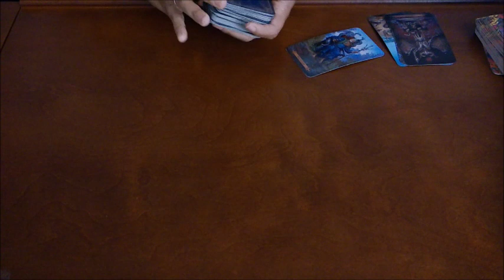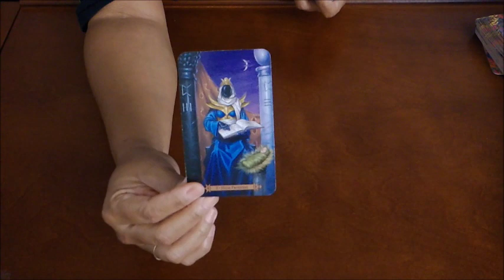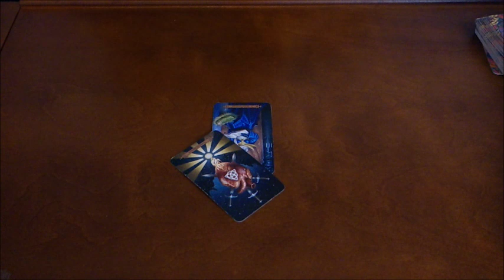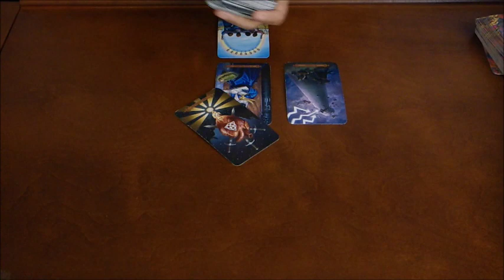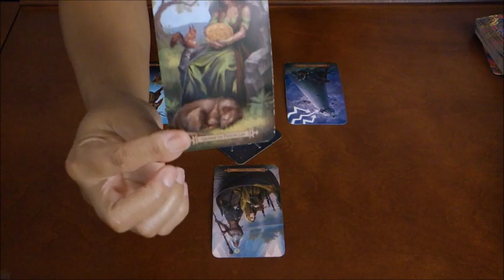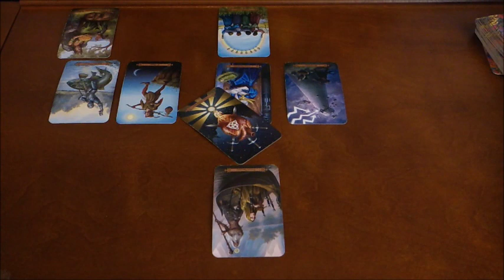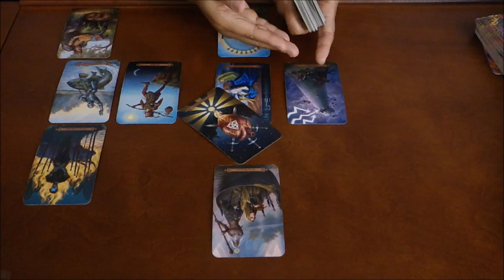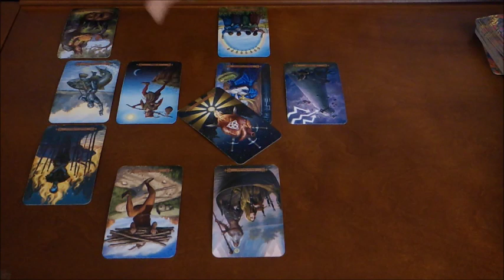GEMINI~THEY WILL APPRECIATE YOUR EFFORTS~AUG. 22--SEPT. 22